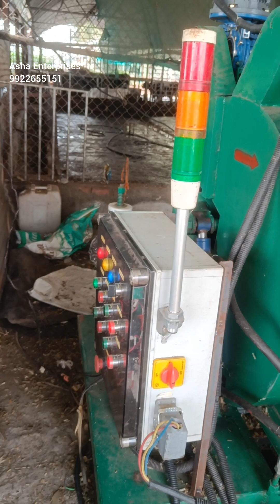Silage Baler machine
**🚜 Silage Baler Machine - Efficient, Reliable, and Affordable! 🚜**

Introducing our high-performance Silage Baler Machine, perfect for all your agricultural needs!

🌾 **Capacity:** 40-50 bales per hour
⚖️ **Weight per Bale:** 40-50 kg
💰 **Price:** ₹4,50,000/- only!

Get the most out of your harvest with this top-tier machine designed for efficiency and durability.

📍 **Location:** Pune
🏢 **Aash Enterprises**

Don't miss out on this great deal—upgrade your farming today!